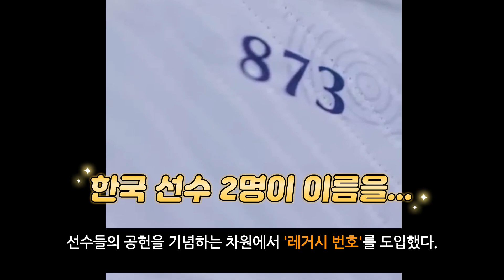토트넘 레거시 번호 발표 손흥민은 레전드 805번 손흥민 709번 이영표 클린스만까지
.토트넘 손흥민은 레전드 805번 손흥민 709번 이영표 레거시 번호 발표 클린스만까지#토트넘손흥민